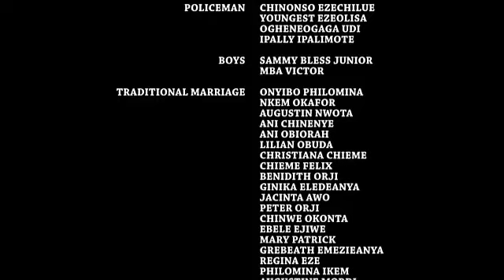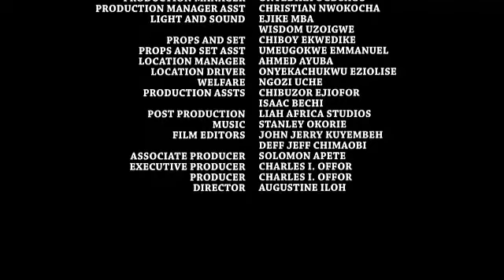How The Poor Village Girl Everybody Mocked Became The Queen Of The Land Full Movie (Mercy Johnson)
Watch Best Of Nigerian Nollywood Movies ,Watch Best of Nigerian actress,Best Of Nigerian Actors, Best Of Mercy Johnson, Best Of Ini Edo, best of Destiny Etiko in Nollywood movies, action, Romance, Drama, epic, Only on youtube Best Of Nollywood Channel, see clips, trailer's and exclusives on Nollywood Movies. This Youtube channel brings you the best on Nigerian movies free, Hot, watch movies online here on this channel